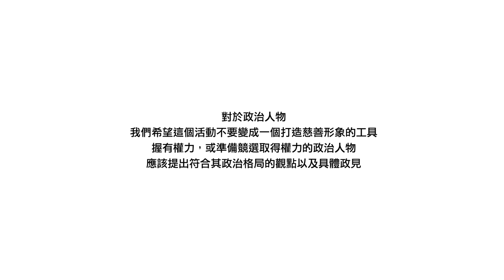Watchout! takes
【沃草，冰桶挑戰】

社企流創辦人林以涵在8/18完成 ALS Ice Bucket Challenge 的挑戰後並且依據規則，指名了三家社會企業，包含以立國際、多扶接送以及沃草的柳林瑋與林祖儀。

近期漸凍人議題因為這次的Ice Bucket Challenge活動而浮上檯面，但不免令人憂心，多數民眾可能注意到的是名人被潑水的畫面，聽聞了有關漸凍人這個名詞，但對於實際上漸凍人的處境仍然不甚了解！

漸凍人是「運動神經元疾病」的通稱，罹病患者會從四肢、軀幹開始逐漸無力，進而發展到吞嚥困難（此時開時需要鼻胃管灌食），通常三到五年後會發展到呼吸衰竭（此時開始需要氣切、呼吸器輔助），但患者的感覺、意識、乃至精神狀態其實與一般人無異。許多病人會形容自己是「望著天花板的人」。疾病的進展讓患者逐漸失能，但心智卻仍舊清楚，這也是患者與家屬最難過的部分。

沃草認為，除了透過活動來傳達對漸凍人的關懷、關注以外
我們呼籲重點更是在我們對漸凍人實質的幫忙。

沃草決定展開實際行動！！！
在8/19捐款一萬元給【中華民國運動神經元疾病病友協會】

我們看到，近期有不少企業家、藝人被點名，這些人運用自己的公眾影響力來推動漸凍人的相關議題，是值得稱許的善舉。但對於政治人物，我們希望這個活動不要變成一個相對廉價來打造慈善形象的工具。我們更應該要求握有權力，或準備競選取得權力的政治人物，對於漸凍人議題提出符合其政治格局的觀點以及具體政見。

在台灣每年有近500人被新診斷為漸凍人，全國目前約有1500名漸凍人。這些朋友不只需要我們現在的關心，更需要具體政策的長期關注。

「公義」，永遠比「公益」更重要。

正是制度上的太多不公義產生了這些幽暗的角落，我們才需要這麼多的公益活動。

政治人物努力「行公義」，才是最大的「做公益」！